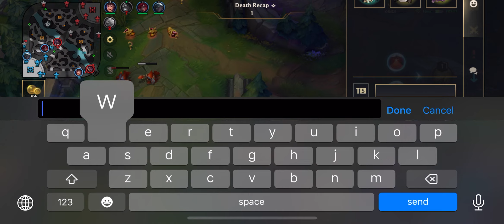Kai'sa Defeat Gameplay - 11/3/4 - Emerald IV - Wild Rift